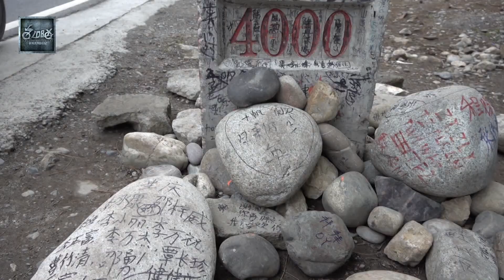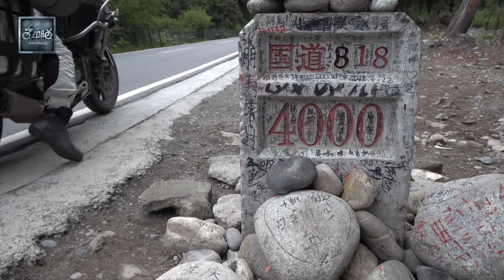骑行滇藏纪录片 ep201│滇藏线：老男孩到达然乌湖集体留念！路中遇开民宿小伙！【老男孩约跑日记】